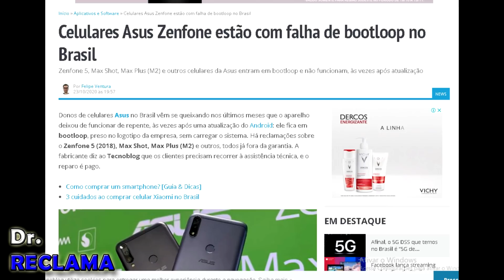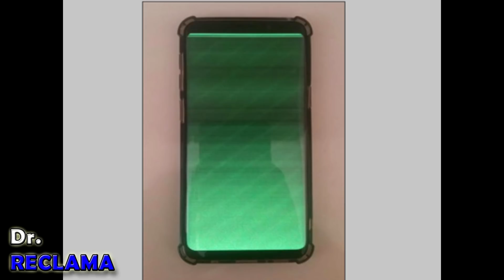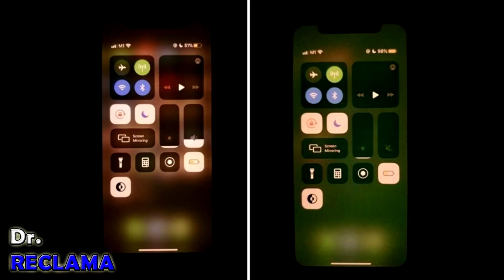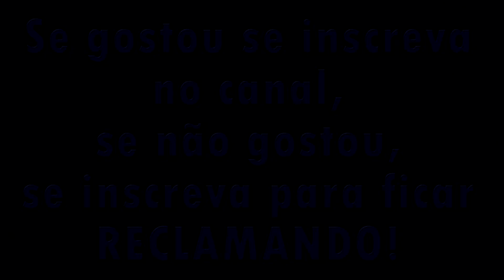BUGS EM VÁRIOS MODELOS DA ASUS ,SAMSUNG PROMETE FIM D/ TELA VERDE NO S20,APPLE QUE DESCASCA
Conheça o iPhone cebola descasca e é feito em camadas
escute o doutor no Spotfy